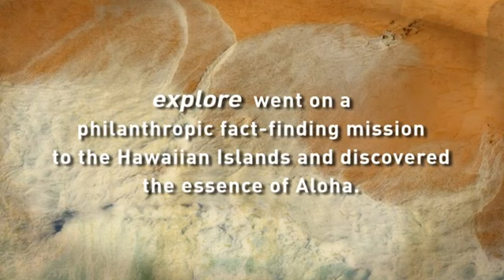Jack Johnson: Gravity's Got a Hold On Us All - Selflessness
Charles Annenberg Weingarten asks Jack Johnson why it is important to be selfless and gets a lyrical reply: We're all interconnected, he says. "Gravity's got a hold on us all."  Distributed by TubeMogul.

is the worlds leading philanthropic live nature cam network and documentary film channel.